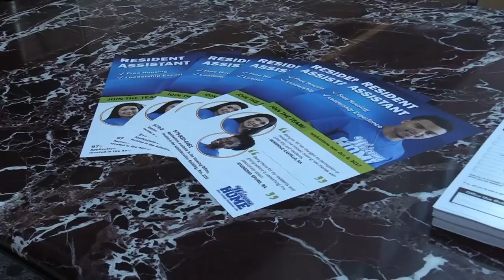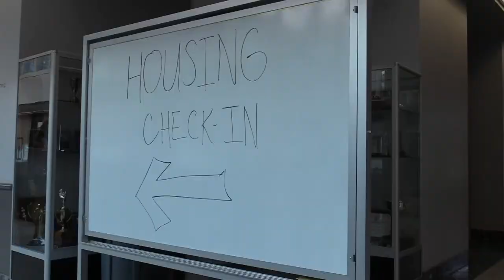Blinn College Move-In Week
The Blinn-Brenham campus opened its doors to new students and their families for the Fall 2017 semester. From helping with paperwork to offering fun activities, Blinn faculty and staff did everything possible to make their new and returning students feel at home.